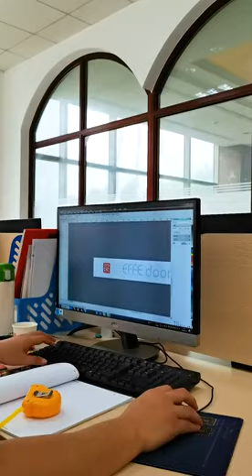How to stop people from walking through your sliding glass and screen doors